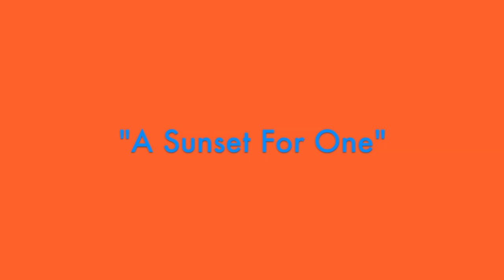"A Sunset For One" a Comedy, Student Short Film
Please don't skip ahead in the video.. You will miss crucial plot points. This serious comedy follows the thought process of a boy at the beach.
Let me know what you think!  And remember this is a very serious comedy! Thanks!